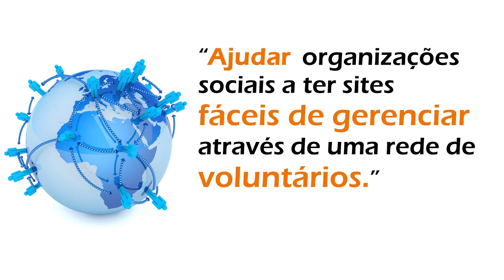Congresso de Educação em Gramado 2016 Depoimento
Minha opinião sobre o Congresso de Educação em Gramado 2016